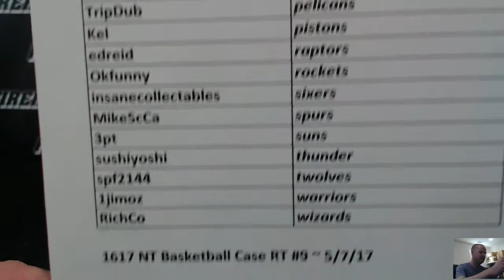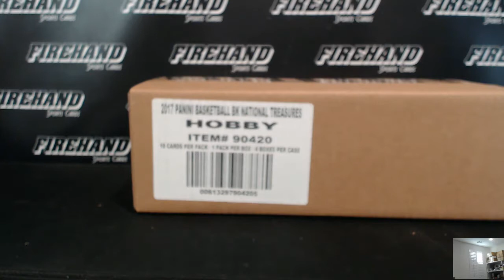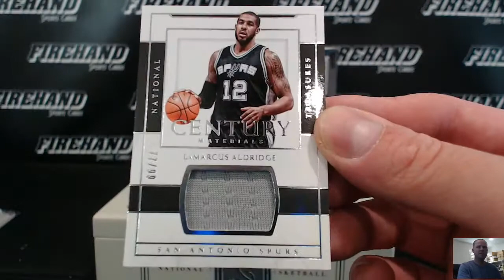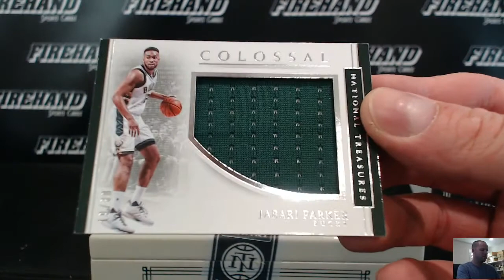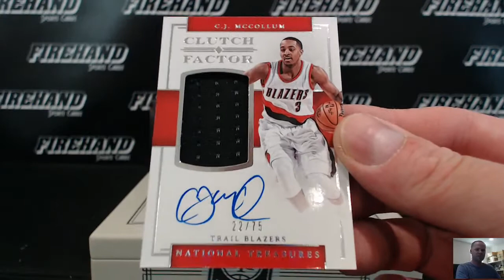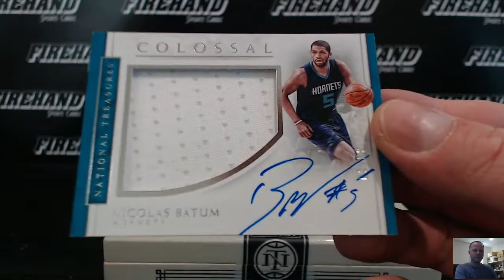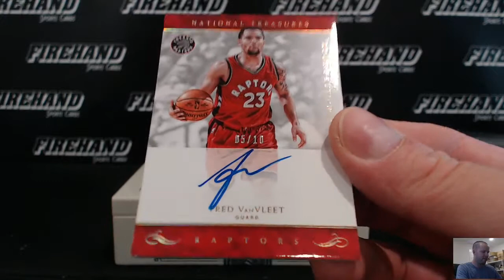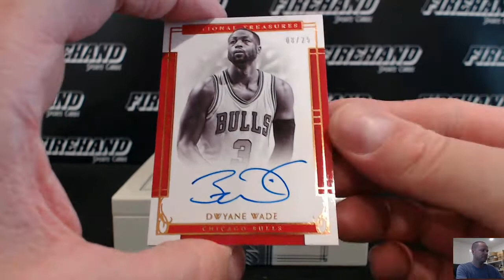2016-17 National Treasures Basketball 4 Box Case Break Random Teams #9 ~ 5/7/17